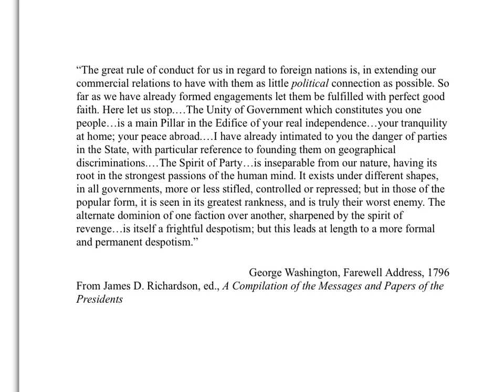WASHINGTONS FAREWELL ADDRESS